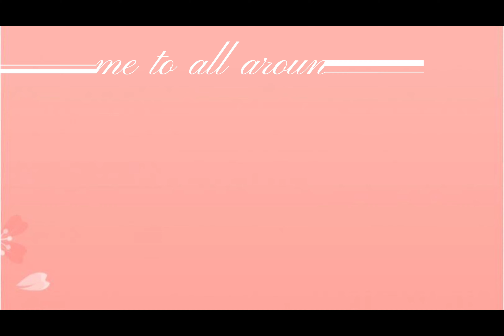MAKING SUSHI + HAPPY 600 SUBS! | vl:3 VLOG #21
Hi mga madaam! Salamat sa panonood lagi ng video ko! Salamaaaat! Dito sa vlog kong ito tuturuan ko kayo gumawa ng japanese sushi!